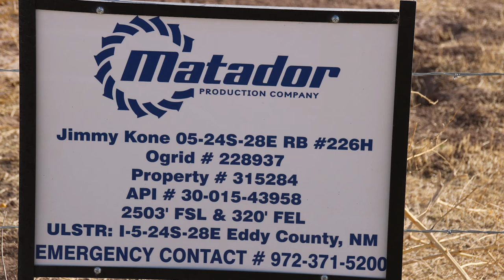Matador Production Jimmy Kone Well Site, Eddy County, NM (March 2018)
Jimmy Kone Well Site
Loving, Eddy County, NM
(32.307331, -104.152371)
Filmed 3/13/2018